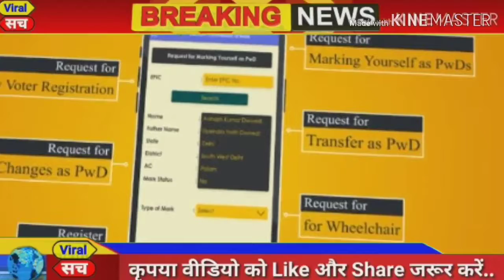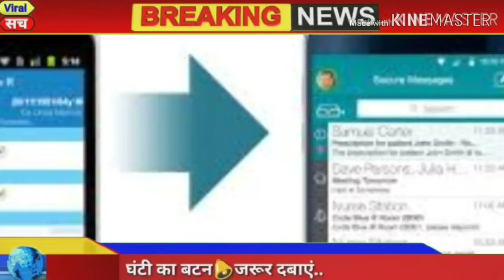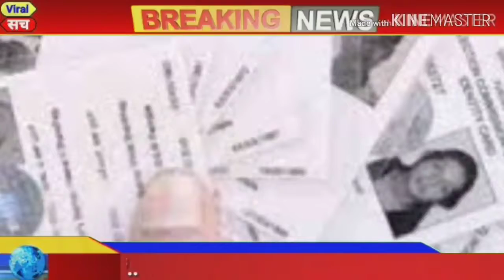आज 15 अक्टूबर 2019 का मौसम, Mosam ki jaankaari October Ka mosam vibhag aaj Weather news, LIC, SBI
आज 14 अक्टूबर 2019 का मौसम, Mosam ki jaankaari September Ka mosam vibhag aaj Weather news, LIC, SBI

1. weather forecast
2. weather today
3. weather forecast India
4. weather report
5. rain weather
6. आज का मौसम कैसा रहेगा 2019
7. आज के मौसम का हाल
8. मौसम समाचार
9. मौसम विभाग
10. कल का मौसम कैसा रहेगा
11. आज के मौसम की जानकारी
12. आज रात का मौसम कैसा रहेगा
13. कल का मौसम कैसा रहेगा
14. आज का मौसम दिल्ली
15. आज का मौसम पंजाब
16. आज का मौसम उत्तर प्रदेश
17. आज का मौसम कैसा रहेगा 2019
18. आज रात का मौसम कैसा रहेगा
19. आज का मौसम दिल्ली
20. कल का मौसम कैसा होगा
21. आज का मौसम का हाल वीडियो
22. मौसम समाचार